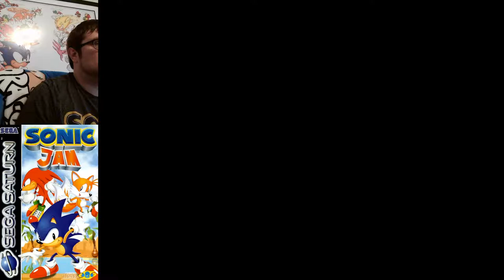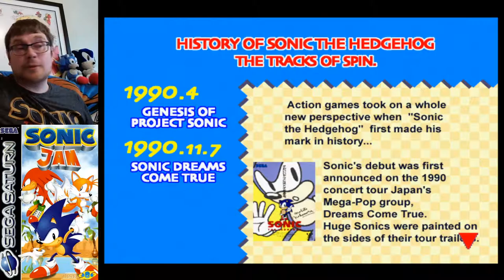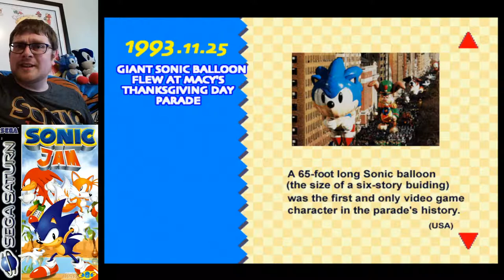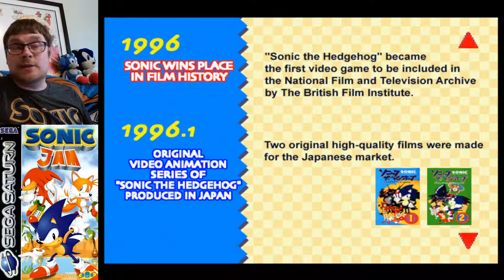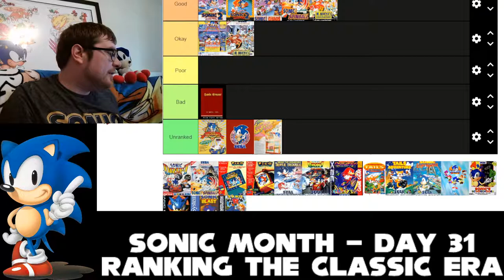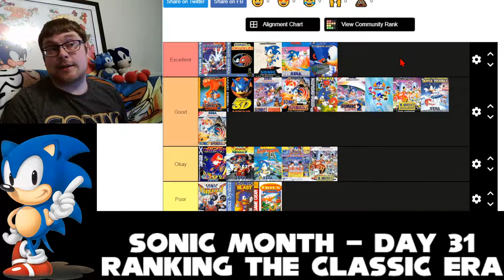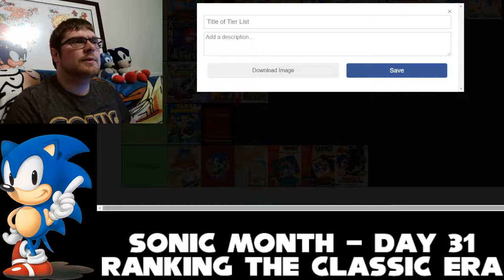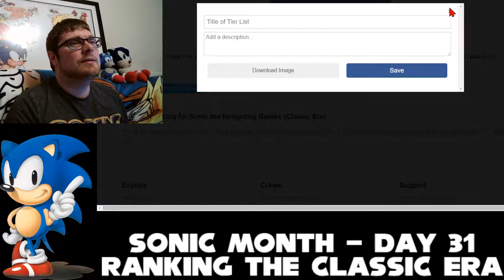Sonic Month Day 31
The grand finale of Sonic Month 2022! Originally broadcast live on July 31 2022